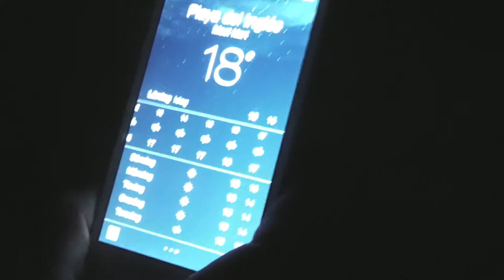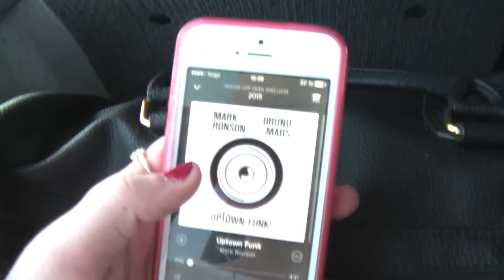Trip to Gran Canaria